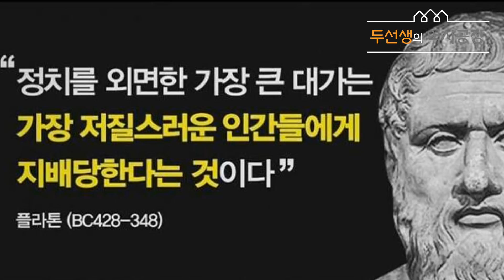역사로 보는 '플라톤의 철학' 아는척하기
※촬영 장비에 작은 먼지가 들어가서 영상 중앙부에 까만 점이 있습니다. 양해 부탁드립니다. 모니터나 스마트폰에 낀 먼지가 아니기에 닦지 않으셔도 됩니다. 편집과정에 발견해 이후의 영상에선 더 이상 발견되지 않으리라 생각됩니다..(_ _)

인문학을 '무엇'이 아닌, '왜'로 즐기는 시간 '역사로 보는 인문학'
첫 번째 시간(베타영상)은 서양 철학의 아버지 '플라톤'에 대한 이야기입니다:)
베타 영상인 만큼 다양한 피드백 부탁 드립니다!